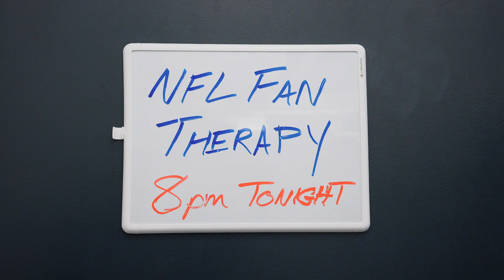NFL FAN THERAPY: A Quick Week 6 Check-In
Some people seem to be excited about how their team's playing and where there going and others...aren't. Or they really have no idea what kind of team they have.

Therapist- Mara Wiles
Pats Fans- Randy Gardner & Casey James Salengo
Rams Fan- Aaron Weininger
Chiefs Fan- Neil Magnusson